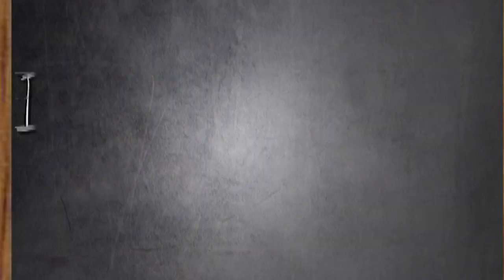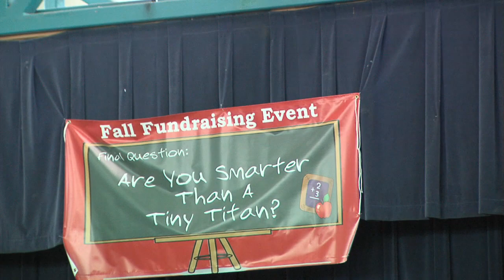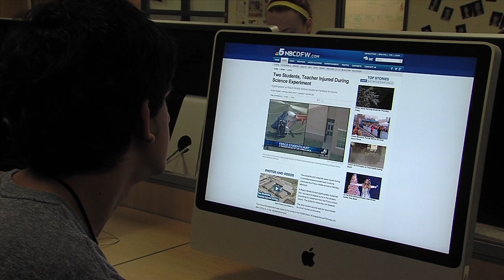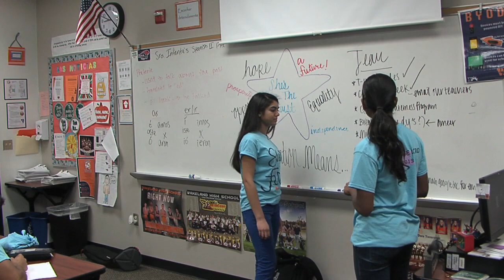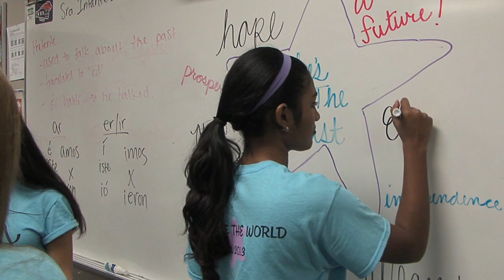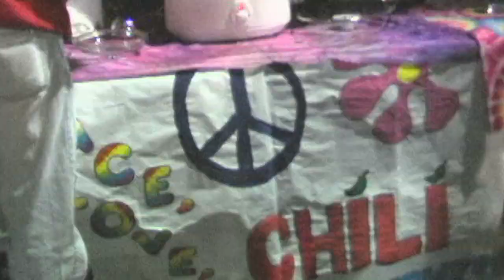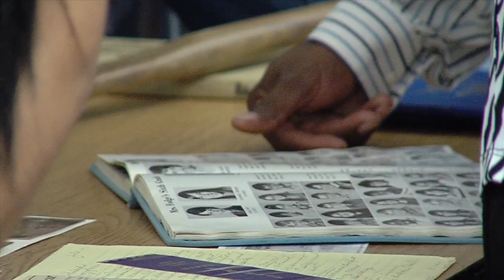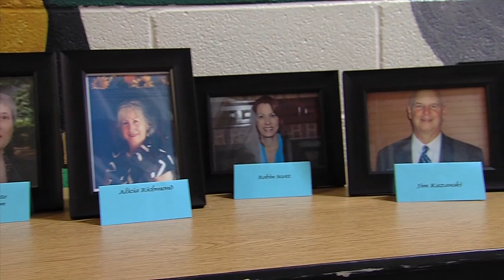Frisco ISD-TV (Episode #053)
Led by anchors Sondra Tennie and Ethan Newman, this episode features a school incident that became an area of study, cooks up a special breakfast with culinary arts students and much more!